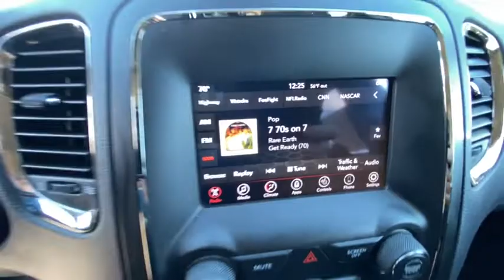2018 Dodge Durango Northern California, Redding, Sacramento, Red Bluff, Chico, CA JC345514R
White Knuckle Clearcoat Used 2018 Dodge Durango available in Northern California at  Lithia Toyota of Redding. Servicing the Redding, Sacramento, Red Bluff, Chico, CA area.
2018 Dodge Durango GT AWD - Stock#: JC345514R - VIN#: 1C4RDJDGXJC345514

250 E. Cypress Ave.

WAS $24995 EPA 25 MPG Hwy/18 MPG City! PRICED TO MOVE $600 below Kelley Blue Book! GT trim. Third Row Seat Heated Leather Seats All Wheel Drive Power Liftgate TRANSMISSION: 8-SPEED AUTOMATIC (850R... Aluminum Wheels. CLICK NOW! KEY FEATURES INCLUDE: Leather Seats Third Row Seat Power Liftgate. Rear Spoiler MP3 Player All Wheel Drive Onboard Communications System Aluminum Wheels Remote Trunk Release Keyless Entry. OPTION PACKAGES: ENGINE: 3.6L V6 24V VVT UPG I W/ESS (STD) TRANSMISSION: 8-SPEED AUTOMATIC (850RE) (STD). Non-Smoker vehicle VEHICLE REVIEWS: Families who spend a lot of time in the car would be wise to consider the road-trip-ready Durango. Our highway testing showed a quiet comfortable vehicle with supportive seats. Impressive. -Edmunds.com. Great Gas Mileage: 25 MPG Hwy. This Durango is priced $600 below Kelley Blue Book. WHO WE ARE: Our commitment to treating you in a neighborly fashion extends from our inventories and auto repair service to our no-frills easy-to-comprehend auto financing. This comes not only in the form of car loans and leasing service for drivers from Redding Chico Red Bluff and Shasta Lake but a tenacious spirit dedicated to getting the flexible terms you deserve. Please feel free to explore our entire site and see all of the products services and pre-buy car research we have to offer. Pricing analysis performed on 2/5/2021. Fuel economy calculations based on original manufacturer data for trim engine configuration. Please confirm the accuracy of the included equipment by calling us prior to purchase.